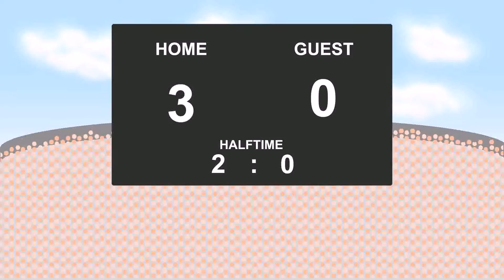04.12.2016: Nice - Toulouse (3 - 0)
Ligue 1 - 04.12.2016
Nice against Toulouse
          3 - 0
23' - Alassane Plea (Goal)
27' - Younes Belhanda (Goal)
53' - Steeve Yago (Yellow Card)
65' - Jean Michael Seri (Goal)
71' - Yann Bodiger (Yellow Card)